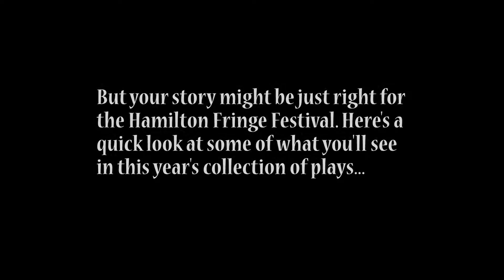A look inside the 2017 Hamilton Fringe Festival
Here's a look at some of the shows you can see at the 2017 Hamilton Fringe Festival.